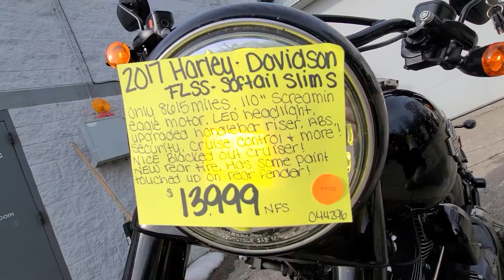2017 Harley Davidson Softail Slim S